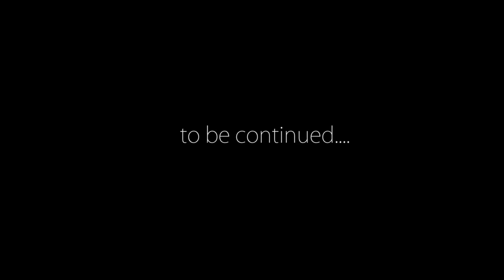The Zeus Highline - 540m Slackline in Switzerland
One year later - finally the lightning highline (540m) goes down and this time not due the lightning itself.  Here is what happend last year

 Last year, this highline was ment to be a new World Record in the amazing mountain range of the Churfirsten.  A Line in the sky connecting the peaks of Schibenstoll and Zuestoll.
Steep cliffs over the beautiful Walensee in Switzerland. Unfortunately the range is very exposed and thunderstorms can hit hard and fast. During one of these, the line was cut and the project couldn't be complete.

So this year, the crew is back. Well prepared and trained to close this open chapter with the gods.

Thank you very much  to all people involved in this project.

The Zeus Line walked by:
Samuel Volery
Alessandro Franscini
Tijmen van Dieren

-Collecting Sounds Around the World
-Departure
-Gatherings

 - Atmosphere